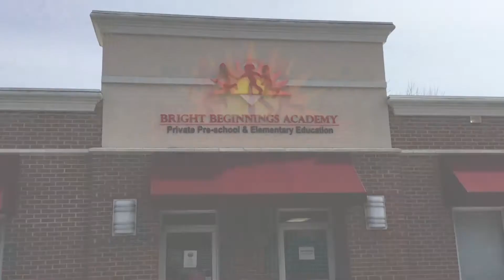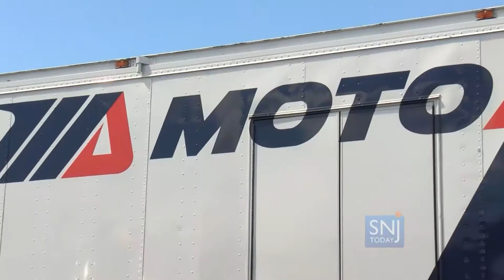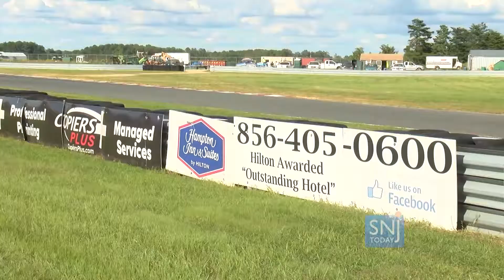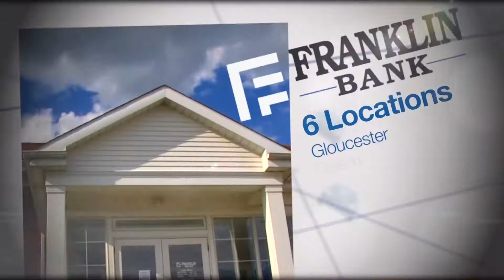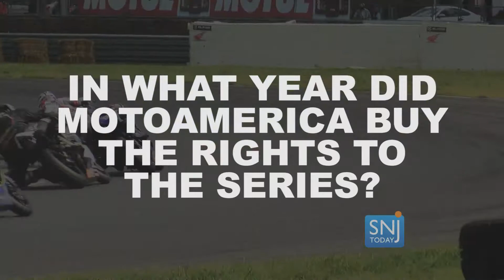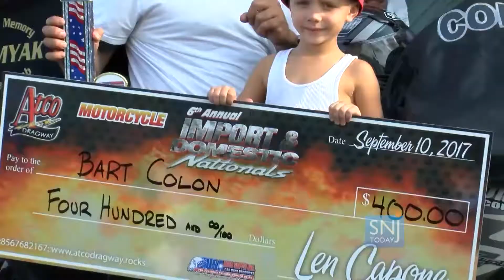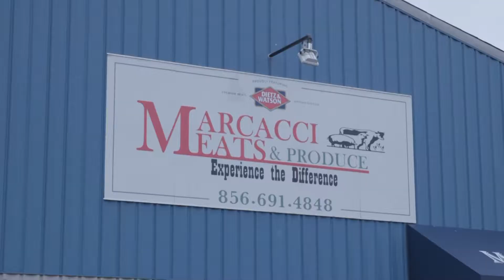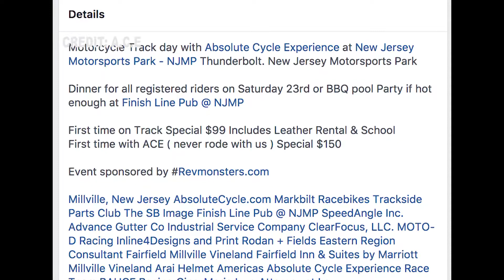EPISODE 12 - SOUTH JERSEY SPEED - SEPTEMBER 13, 2017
South Jersey Speed has MotoAmerica back at the New Jersey Motorsports Park for a weekend full of... speed, of course! People come from all over for this event. SJ Speed also has Import and Domestic Nationals at Atco Dragway, but the races seemed to be geared toward one more than the other. Find out which was the crowd favorite on Episode 12.